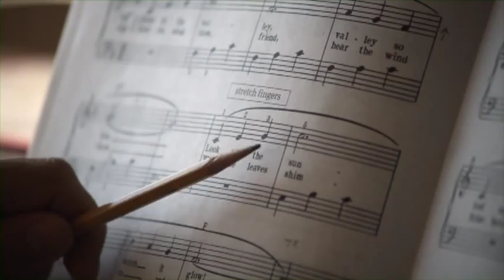Allegretto Wavelight Eye-Q 400Hz - Fastest FDA Approved LASIK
The Allegretto Wave Eye-Q, manufactured by Wavelight AG. It is the fastest LASIK platform available in the country today. The Allegretto Wave Eye-Q 400Hz Laser boasts of state-of-the-art surgical laser for safe, accurate and customized vision correction. Featuring wavefront-optimized technology for customized corneal ablation as well as an advanced eye-tracking system, this technology enables IQ Laser Vision's Medical Director, Dr. Robert T. Lin, to correct each individual's unique refractive errors while preserving the cornea's natural shape and minimizing post-procedure effects such as glares and halos.

The laser's one-of-a-kind eye tracking system is able to automatically adjust to changes in a patient's pupil size during their procedure. The result is a safe and precise vision correction procedure for every patient. Designed to increase efficiency and enhance patient comfort, the Allegretto Wave Eye-Q delivers 400 treatment pulses per second correcting each patient's refractive errors within seconds.

Your journey to clear vision starts here!!!

IQ Laser Vision is the #1 SMILE Laser Vision Center in the USA and we specialize in laser vision correction procedures including LASIK, SMILE, and more!

With 12 locations across both Southern and Northern California, IQ Laser Vision is here to serve all your vision needs no matter where you are.

Schedule your FREE virtual consultation now!